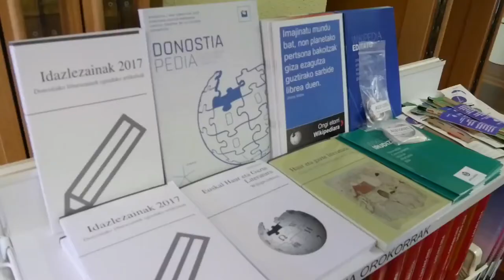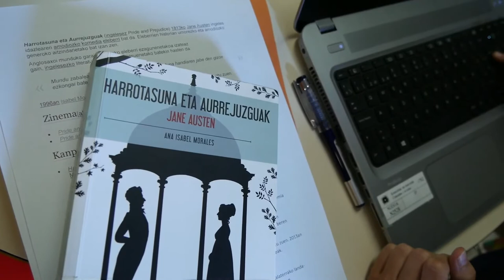Liburuzain eta itzultzaileekin literatura unibertsala wikitu dugu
Irailaren 28an saioa egin genuen Donostiako Haur eta Gazte liburutegian literatura unibertsalari buruzko gaiak Wikipedian hobetzeko.